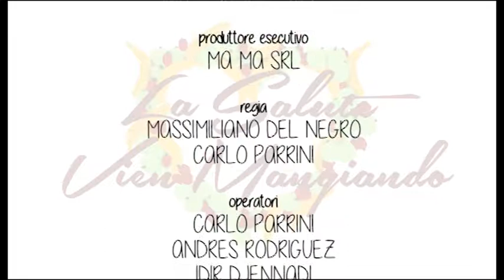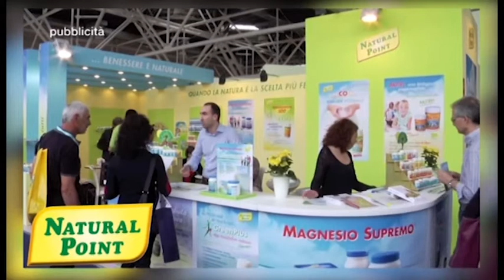LA SALUTE VIEN MANGIANDO - PUNTATA 10 (seconda parte)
Decima puntata del programma sul mondo delle intolleranze "LA SALUTE VIEN MANGANDO", trasmissione che lega l'alimentazione al benessere del nostro corpo.

Condotto in studio da Silvia Legnani e in esterna da Tiziana Colombo la puntata tratterà i RADICALI LIBERI.

Lo CHEF MARCO DI LORENZI ci presenterà la ricetta per preparare GAMBERI CON INSALATA DI FRUTTI E PARMIGIANO che gli è stata fornita dalla DOTT.SSA CASELLI che spiegherà l'argomento e come intervenire sulla problematica.